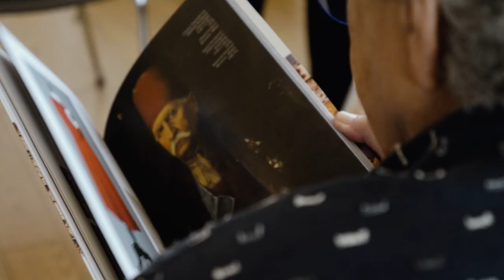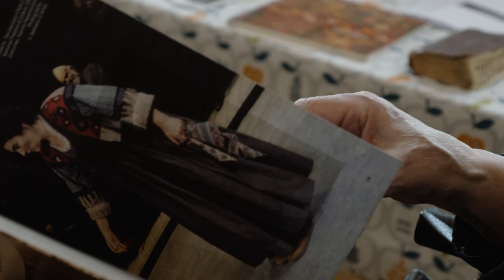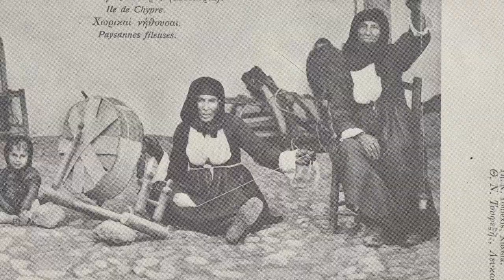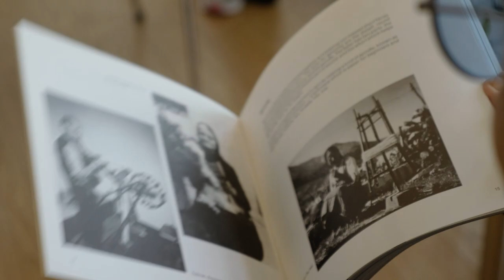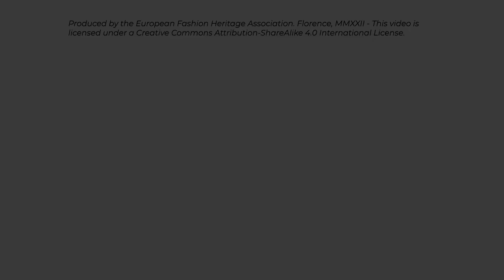Craft as Collective Memory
Preserving looms, narrating traditions

Ioanna Papantoniou, founder and president of the Basil Papantoniou Foundation in Nafplio, talks about weaving the plafi, a tradition whose cultural significance extends to all Greece and beyond. With her words and passion, she demonstrates how preserving objects also means collecting memories: the intangible heritage that forms our collective identity.

The video produced by EFHA - European Fashion Heritage Association in collaboration with Basil Papantoniou Foundation, is part of the Europeana Crafted series.